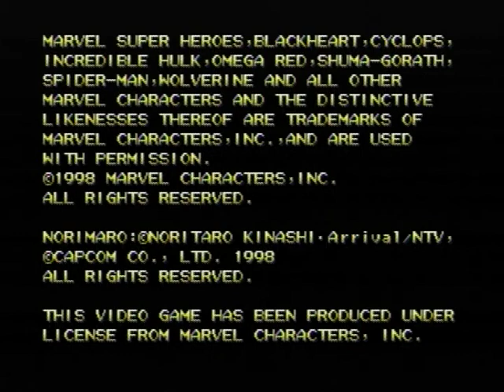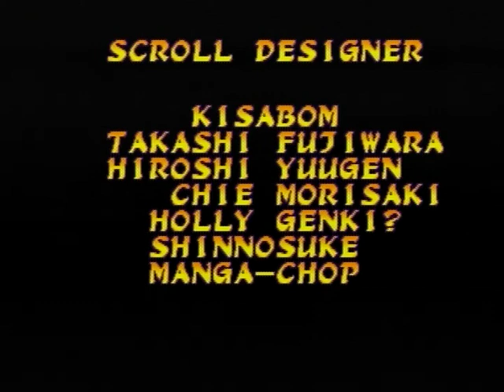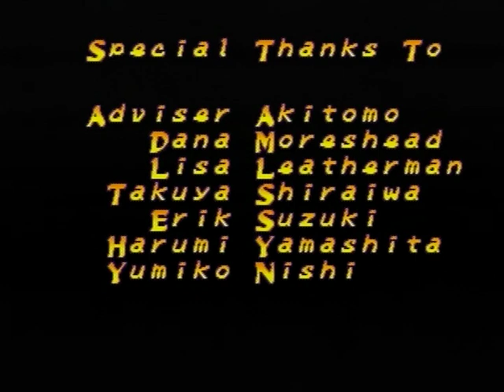Marvel Super Heroes VS. Street Fighter - Sega Saturn - Survival Mode TEAM MECH-GOUKI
I'm using an Action Replay to play Marvel Super Heroes VS. Street Fighter on my US console since I do not have an Import System.

In this Video I'm using Cheat Codes to make "Mech-Gouki" (Cyber-Akuma in the US version) both of my Partner Characters for Survival Mode. Mech-Gouki is NOT playable in Survival Mode but he is usable in Arcade and Versus modes.

During my playthrough of this I noticed that if I happened to take some damage as Mech-Gouki(1) and then switch out to Mech-Gouki(2), he had the exact same damage. As I was looking over this video before I uploaded it I noticed that when I switched out to Mech-Gouki(2) he did not take any damage. Most likely that was because Mech-Gouki was both of my Partners and normally the game only permits that Mech-Gouki fight alone. Finding and watching Glitches like this are always fun in my opinion.

Follow my other Pages on Discord, Facebook, Instagram and Twitter.